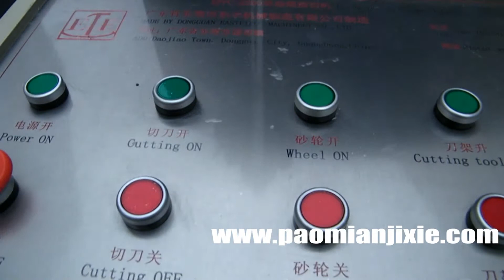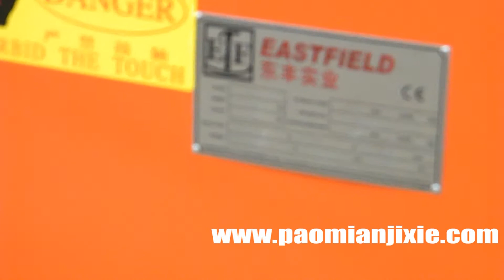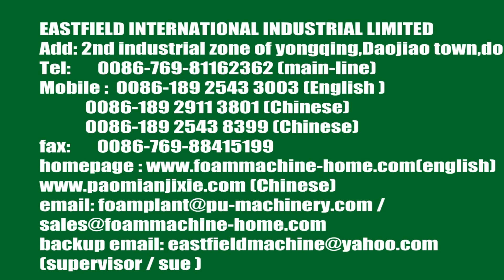Peladora automática de espuma,Máquina de corte continuo/descascaradora de hojas (peeler)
Máquina Peleer y Embobinadora ,Máquina de corte continuo/descascaradora de hojas (peeler)
Descripción
Esta máquina es altamente automatizada y está diseñada para un alto nivel de productividad, permitiendo alcanzar altos niveles de productividad y eficiencia, considerables ahorros en costo de producción y consumo de energía.
El equipo es utilizado para cortar bloques circulares de espuma en láminas contínuas, permitiendo ser enrolladas.
La máquina adopta la conversión de frecuencia que se necesite y que controla la precision de corte.
Información Técnica
Bloques que acepta: 2 mt x 2,15 mt (Diámetro x Alto)
Grosor de láminas a cortar: 2 a 25mm
Poder: 4,69 KW
Largo de la cuchilla: 8940mm
Velocidad de giro: 25 a 30 mt/min.

Peso y Tamaño
Peso: 1,800Kg
Tamaño de la máquina
Largo 4750mm x Ancho 1650mm x Alto 1678